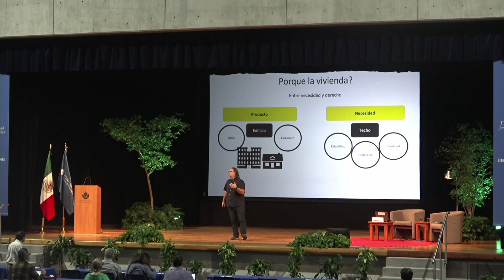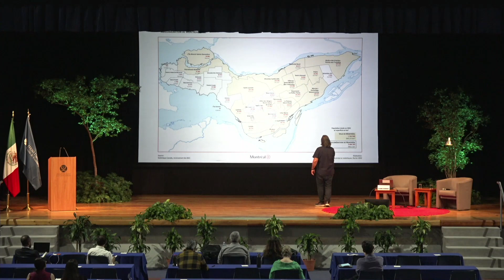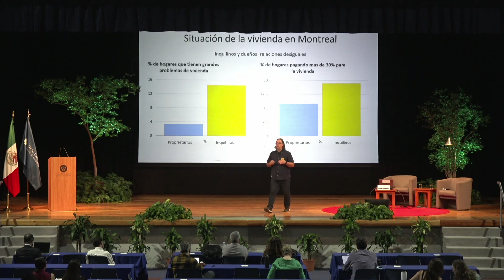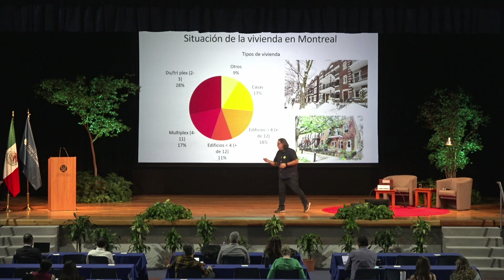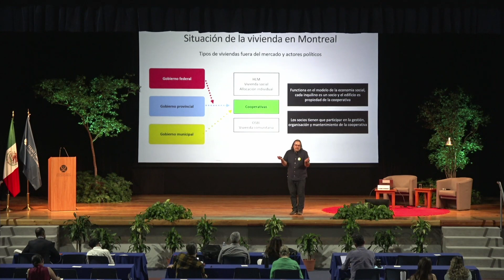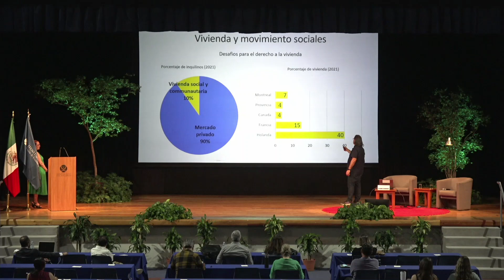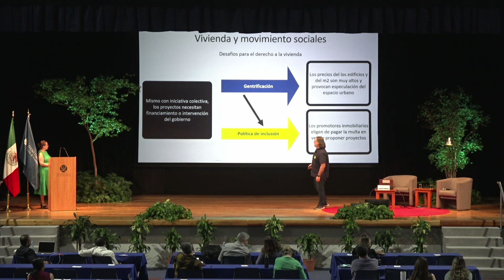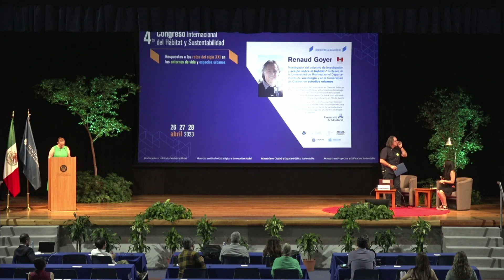4to Congreso Internacional de Sustentabilidad y Hábitat. Conferencia de Renaud Goyer.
Conferencia de Renaud Goyer / Université de Montréal / CANADÁ

El modelo de vivienda colectiva en Montreal: posibilidades y desafíos

Realizó sus estudios de Licenciatura en Ciencias Políticas, Maestría en Ciencias Políticas y Doctorado en Sociología con mención honorífica en la Universidad de Montreal. Obtuvo el Premio de Investigación Globalink  con su investigación Renovación urbana y gentrificación en Río de Janeiro. También el Premio Jean-Pierre Collin a la mejor tesis en estudios urbanos por la Red Mundial. Ha colaborado para Vivienda privada de alquiler: un factor de exclusión socio territorial de las personas mayores y Colectivo de Investigación y Acción del Hábitat.

El 4o. Congreso Internacional del Hábitat y Sustentabilidad es organizado por el Departamento del Hábitat y Desarrollo Urbano  del ITESO Universidad Jesuita de Guadalajara, a través del Doctorado en Hábitat y Sustentabilidad, la Maestría en Ciudad y Espacio Público Sustentable, la Maestría en Proyectos y Edificación Sustentables y la Maestría en Diseño Estratégico e Innovación Social.

Se llevó a cabo los días 26, 27 y 28 abril 2023 en el ITESO Universidad Jesuita de Guadalajara y en la Casa ITESO Clavigero. Este espacio académico se constituye para el análisis, reflexión e intercambio de experiencias entre lo académico y lo profesional a través de diversas actividades especializadas: ponencias, conferencias, mesas de debate, talleres, visitas técnicas guiadas y exposiciones, entre otras.

Los entornos urbanos han sido el principal escenario donde, en este primer cuarto del siglo XXI, se enfrentan una serie de problemáticas y desafíos tanto heredados como nuevos. América Latina y el Caribe es una de las regiones más urbanizadas, donde el 80% de la población vive en ciudades (ONU-Hábitat, 2021). En 2021 la Comisión Económica para América Latina y el Caribe (ECLAC), señaló que en la región se tiene la oportunidad de transformar el modelo de desarrollo urbano en sus distintas escalas para atender las profundas inequidades y agudas dificultades que vulneran a las ciudades y sus habitantes. Desde inicio del siglo XXI, se han generado y presentado desde diversas instancias, una serie políticas y propuestas de acciones urbanas para responder a los problemas apremiantes en el entorno que han apostado a buscar la sustentabilidad del hábitat.  También se han articulado una serie de principios y métodos en los que se posiciona a la agencia o acción colectiva como un fin de la participación ciudadana en asuntos del hábitat y sus condiciones de vida.

Estas iniciativas, agendas, propuestas, estrategias y campañas, se han planteado como respuesta a algunos de los grandes problemas que hemos enfrentado en este primer cuarto de siglo. Algunos de estos impactan directamente al hábitat y tienen que ver con la mala planeación urbana de nuestras ciudades, provocando grandes crisis urbanas asociadas a los efectos del cambio climático que son provocados por un indiscriminado y mal uso de los recursos naturales como el agua y la energía, que nos han llevado a una grave crisis ambiental. Estos factores además se asocian y entrecruzan con otros problemas sociales como conflictos sociopolíticos, la inequidad y desigualdad social, e inseguridad urbana que provoca y exacerba otras crisis de tipo económico y social.

En los últimos años, la crisis sanitaria producto de la pandemia por COVID-19 acrecentó aún más estos problemas, por lo que se ha visto que todas estas agendas, propuestas y estrategias, ya no son suficientes para contrarrestar estos problemas y crisis apremiantes de este primer cuarto de siglo. Sin embargo, es también desde las ciudades donde la diversidad de personas que viven y trabajan en ellas permite la generación de propuestas innovadoras. El enfoque en el Congreso del Hábitat y Sustentabilidad reconoce la necesidad de abordar las problemáticas urbanas como desafíos y oportunidades para una nueva generación de realidades que beneficien la cohabitación humanos-naturaleza.

Este congreso internacional, por tanto, invita a pensar en el marco de estas crisis, cuáles son las respuestas que la propia sociedad y academia debería plantear para pensar en los futuros como oportunidades que tenemos a partir de estas problemáticas. Indagamos cómo debemos abordar y considerar todos estos problemas, riesgos y amenazas, pero desde una perspectiva propositiva y facilitando el diálogo en torno a las respuestas que estamos ya generando desde la perspectiva de: los espacios de vida, la acción colectiva de grupos organizados, entornos construidos y en el ámbito del diseño como estrategia. Se plantea la siguiente pregunta plenaria:

¿Cuáles son las respuestas y alternativas que se tienen para abordar las crisis en entornos urbanizados hacia el 2025 y cómo alcanzarlas?